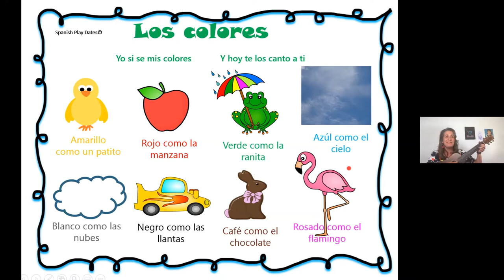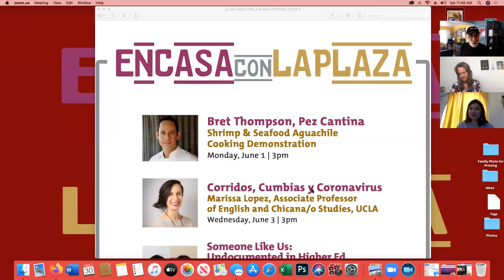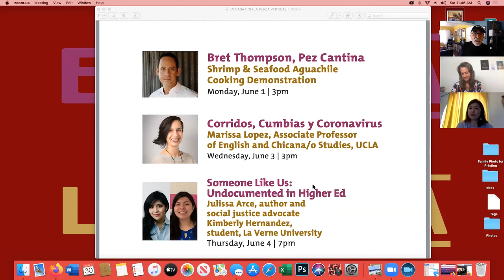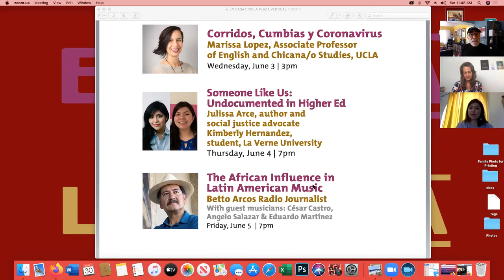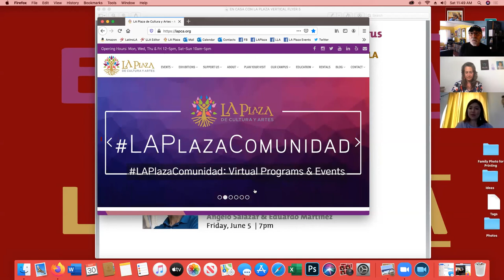Bilingual Music Jam for Early Learners w/Sara Quintanar, Music Performer, Educator & Author | May 30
Sara Quintanar of "Music With Sara” sings some of her most loved songs in Spanish and engage families in rhythm and dance. The songs by the LA-based children's music performer, educator of over 20 years, published author and proud mother of three bilingual children, are celebrated for their sweet lyrics, melodies and cultural flair. Sara has released six musical albums for children since 2010 and her music is listened to in homes and schools around the world. During this new shift to an online platform, Sara continues to teach music online and create live jams for young children at home to learn Spanish and make music with household items.